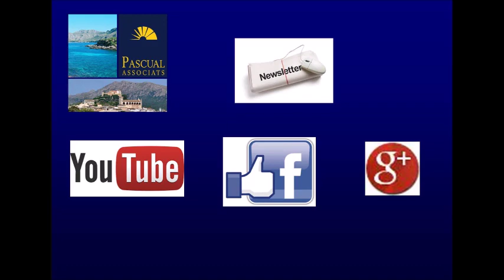Venta Chalet en Sant Llorenç des Cardassar - Finca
Son carrio, En una parcela de 7100 m2 , cerca de l